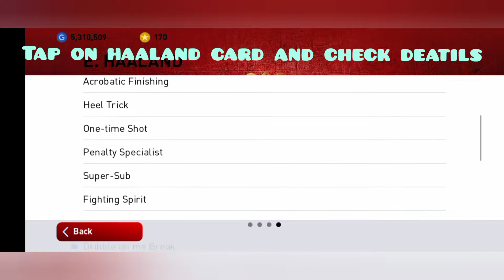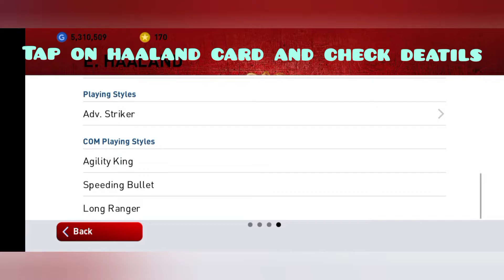How to get haaland from Fan's choice: young stars 🤩🤩|| 💯✨ working tricks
Hi GUYS,

welcome back to another new trick video 📷💯✨

How to get haaland card from -- Fan's choice: young Star ⭐✨